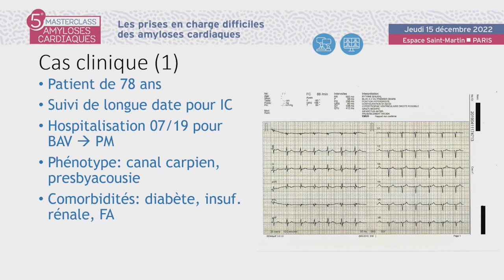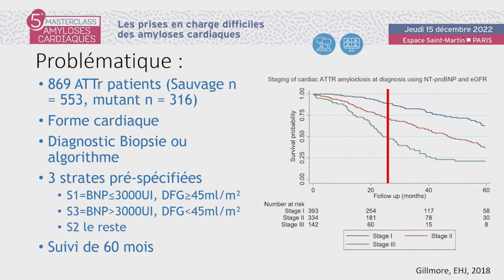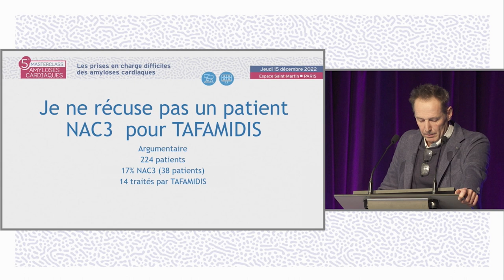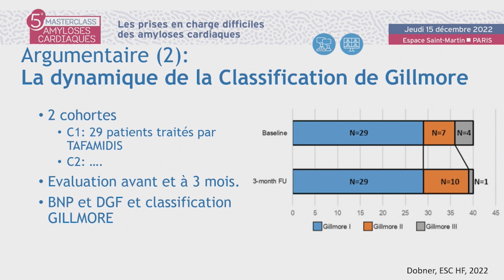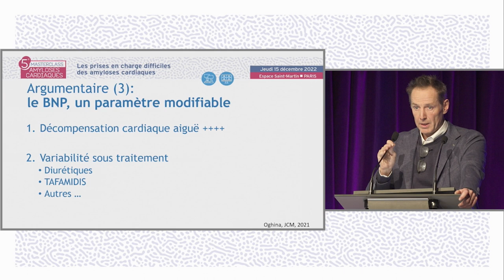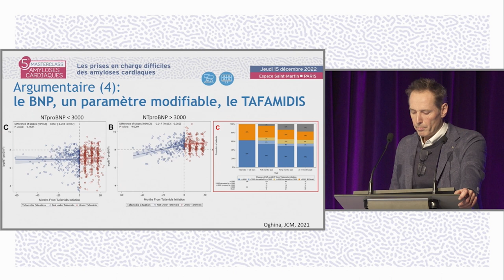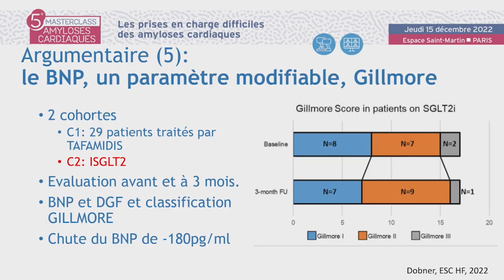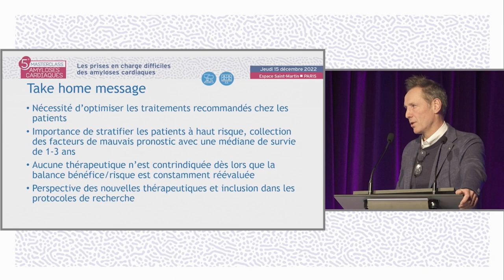Faut-il traiter les patients en stade 3 de la classification du NAC ? MAC- F.BAUER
Le Pr Fabrice BAUER de Rouen réalise une présentation "Faut-il traiter les patients en stade 3 de la classification du NAC ?". La discussion est commentée par le Dr Diane BODEZ (Saint-Denis), Dr Jocelyn INAMO (Fort-de-France), Pr Muriel SALVAT (Grenoble).